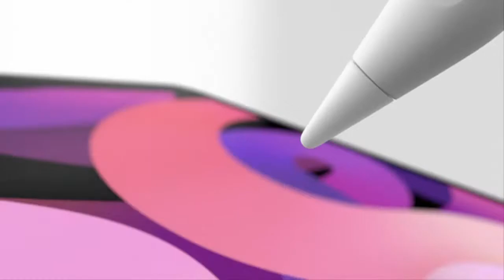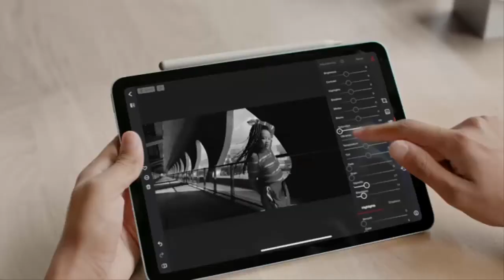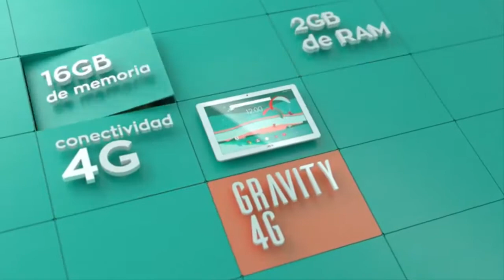👩‍💻Las 5 MEJORES TABLETS CALIDAD-PRECIO del 2020😊que tablet comprar en 2021👈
Las 5 MEJORES TABLETS CALIDAD-PRECIO del 2020 estas buscando  tablets? aquí tienes alguna de las mejores relación calidad precio del mercado 2020 que tablet comprar en 2021

✅ Enlaces a continuación:

💥 Tablet Niños de 7 Pulgadas, Tablet Niños con ROM de 32GB, IPS HD Display Quad-Core Android

💥HUAWEI MediaPad T5 - Tablet de 10.1" FullHD (Wifi, RAM de 3GB, ROM de 32GB, Android 8.0, EMUI 8.0), color Blanco y Oro

💥Blackview Tab10 Tablet 10.1 Pulgadas, Android 11 Ultrar-Rápido Tableta 5G WiFi 4G Dual SIM,4GB RAM 64GB ROM (TF 128GB) Octa-Core, Batería 7480mAh, 1920x1200 FHD+,13MP Cámara,Bluetooth,OTG,Carga Rapida

💥Apple iPad Air 10.9 (4.ª Generación) 256GB Wi-Fi - Verde

💥LG gram 15Z90N-V-AA72B - Ordenador portátil ultraligero de 15.6" FullHD IPS (Intel Core i7-1065G7, 16GB RAM, 256GB SSD, Windows 10 Home+) Plata - Teclado QWERTY

Este canal forma parte del programa Afiliados de Amazon,promocionamos los mejores productos de la plataforma amazon.es y amazon.com,cuando usted hace clic en algunos de los enlaces le redirigiremos hacia amazon,puesto que allí poderá realizar su compra si lo desea y por esta acción nos llevamos una comisión